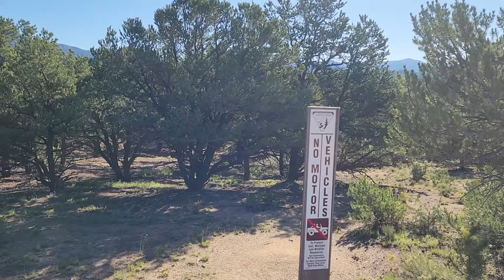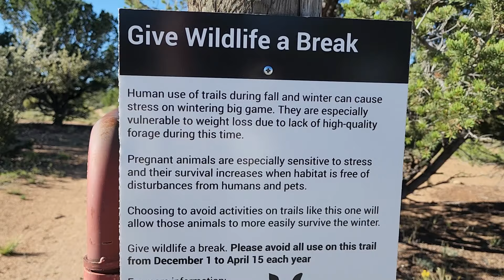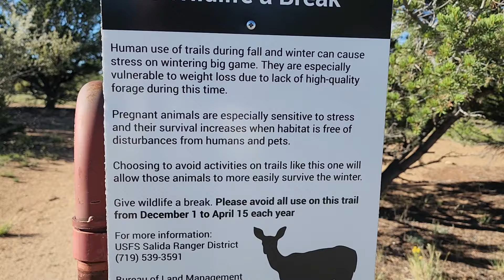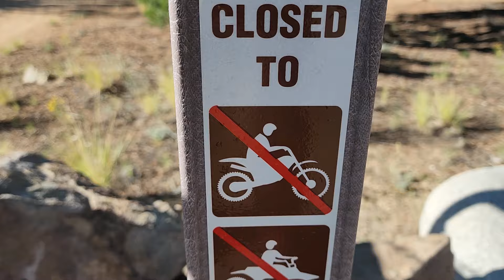The Thrill of the Heights: Tales from the Cliff Edge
We were on our morning walk and Lefty took us too close to the edge of a rock cliff. I pulled us back and we stayed away from the edge!

click the 'Support' button
All of your support is greatly appreciated and works towards keeping us moving forward. Thank you all that have donated, purchased stickers and t-shirts, and especially for watching our videos and leaving your comments - THANK YOU FROM US BOTH!
My name is David and with my dog Lefty we travel the country in our ambulance conversion RV. I made this change to my life and you can too! Lefty would appreciate it - he wants the adventures to keep coming!

The Campulance is a 2002 Ford E450 Marque Commando 164 Class III ambulance powered by the Ford 7.3l Powerstroke turbo diesel engine and a 4 speed 4R100 transmission. Lefty is a 68lb American Staffordshire Terrier (best I can tell) that came from the Verona Street Animal Shelter in March 2014 at the age of 9 months. We have been living full time in the campulance since July 2019.